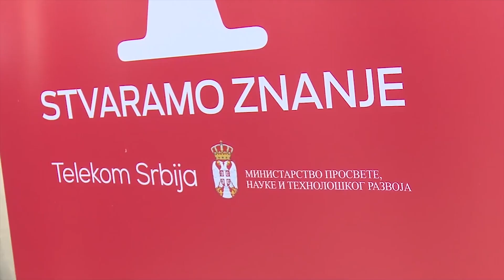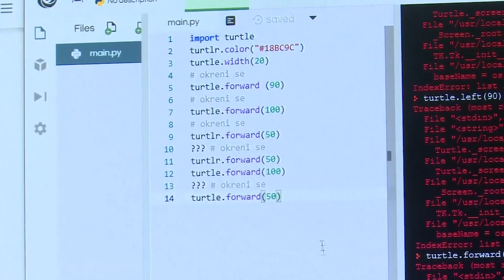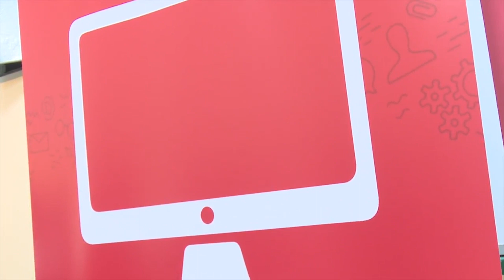Telekom Srbija pomaže širenje digitalne pismenosti | Tag Novosti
Šta je digitalna pismenost? Da li je važna i zašto? Sposobnost pronalaženja, korišćenja i kreiranja informacija u digitalnom formatu sve više dobija na značaju u 21. veku. Ove trendove prepoznali su vodeći stručnjaci za obrazovanje, ali i Telekom Srbija. Ova kompanija već 5 godina kroz projekat “Stvaramo znanje”, u saradnji sa Ministarstvom prosvete, nauke i tehnološkog razvoja, podržava razvoj informatičke pismenosti dece školskog uzrasta. Šta je kompanija Telekom Srbija do sada uradila na ovom polju i koje su poslednje aktivnosti u vezi sa projektom “Stvaramo znanje” – saznajte u najnovijem izdanju Tag Novosti!

Zahvaljujući glasovima građana, informatički kabineti u još 20 osnovnih škola u Srbiji biće opremljeni savremenom računarskom opremom. Telekom Srbija, u saradnji sa Ministarstvom prosvete, nauke i tehnološkog razvoja kroz projekat „Stvaramo znanje“, već pet godina podržava razvoj informatičke pismenosti kod najmlađih i do sada je uložio 100 miliona dinara u opremanje 100 informatičkih kabineta u 100 osnovnih škola u svim krajevima naše zemlje.

Ministarstvo prosvete, nauke i tehnološkog razvoja svake godine daje predlog 40 osnovnih škola kojima nedostaje informatička oprema i koje učestvuju u glasanju na zvaničnoj Facebook stranici mts Tvoj svet. Odluku o tome koje škole će dobiti vrednu donaciju Telekoma Srbija donose građani. Škole su podeljene u četiri geografske oblasti, kako bi đaci u svim krajevima zemlje imali podjednak pristup savremenoj informatičkoj opremi. Po završetku glasanja, u svakom ciklusu bira se 20 škola, po pet iz svake oblasti, koje dobijaju novu računarsku opremu.

U strateškom opredeljenju da podršku usmeri na unapređenje uslova za sticanje znanja i razvoj mladih talenata, Telekom Srbija pokrenuo je projekat „Stvaramo znanje“ 2017. godine, kada je informatika uvedena kao obavezan predmet u osnovne škole, sa ciljem da dodatno podrži uključivanje osnovaca u svet digitalnih tehnologija, kako bi uz podršku nastavnika stekli odgovarajuća znanja i veštine.

Projekat „Stvaramo znanje“ deo je krovnog programa Telekoma Srbija „Pokrećemo pokretače“ koji osnažuje institucije i pojedince da u svom okruženju pokreću pozitivne promene i na takve poduhvate motivišu i druge članove zajednice. Projekat prati savremene tokove u obrazovanju i potrebu za unapređenjem digitalne pismenosti od samog početka školovanja, što potvrđuje i stav nadležnih institucija da od prošle godine i za učenike prvog razreda osnovnih škola bude uveden novi predmet pod nazivom „Digitalni svet“.